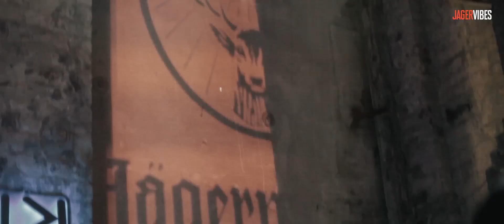JagerVibes pres. Индустриально-музыкальное путешествие: Нобель 2.1 @ Завод «Нобель»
На видео с Индустриально-музыкального путешествия Нобель 2.1 — гипнотические танцы под превосходный саундтрек в интерьерах цехов старинного завода.